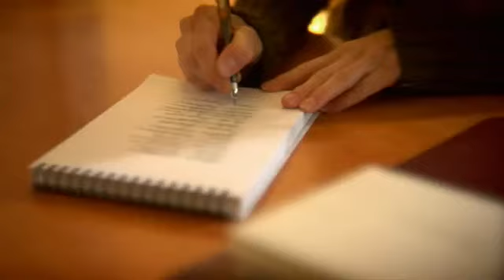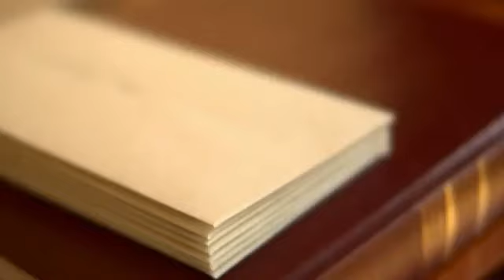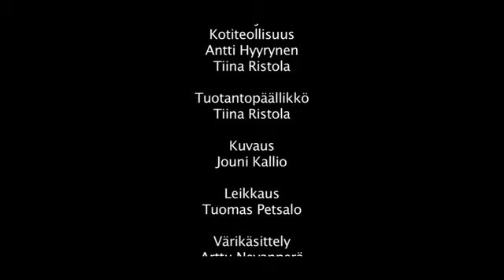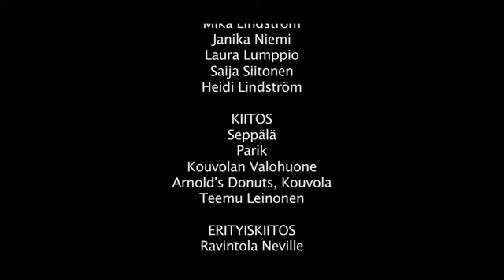Kotiteollisuus - Taivas Tippuu